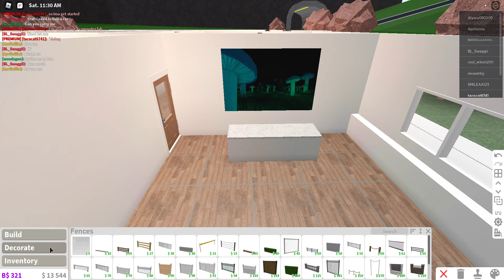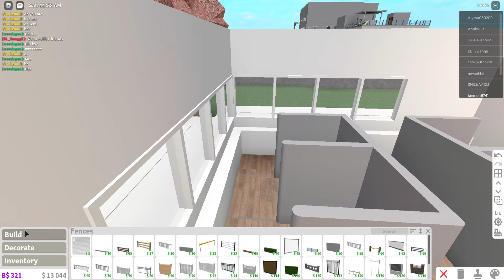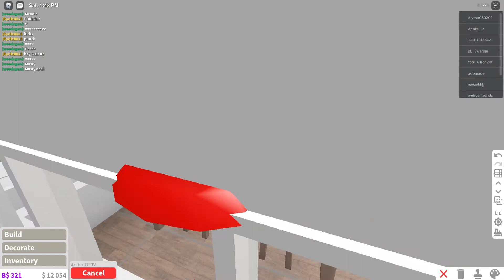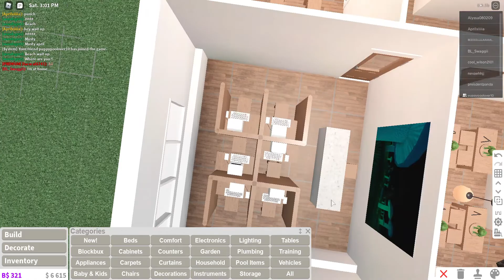School computer lab build.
hope u enjoy this really basic thing!